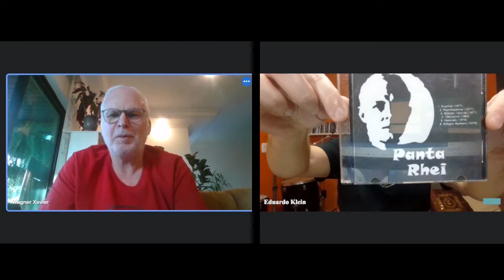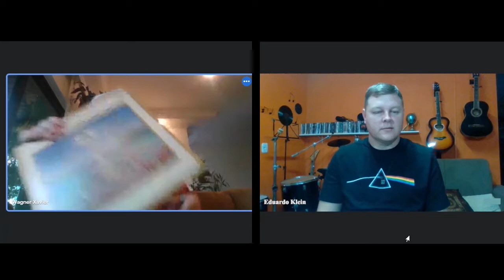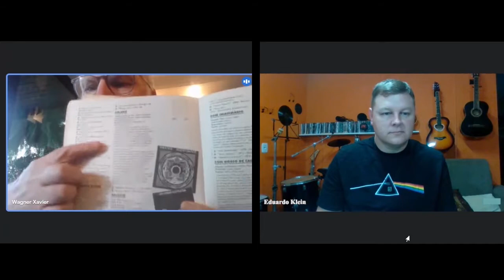Bate papo com Wagner Xavier - 21 04 2022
Mais um bate-papo com Wagner Xavier (Rock Raro).

Canal DJ Colors – o Balanço dos Velhos Tempos (montagens com músicas e vinhetas dos anos 80)